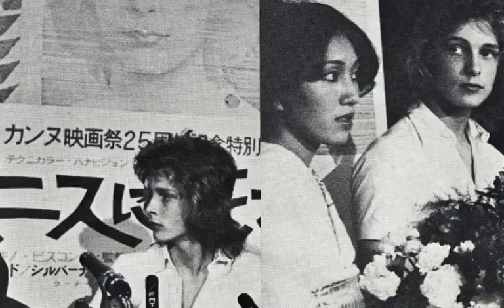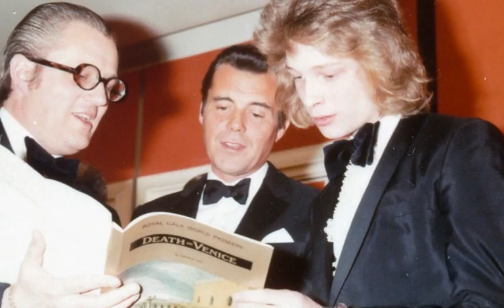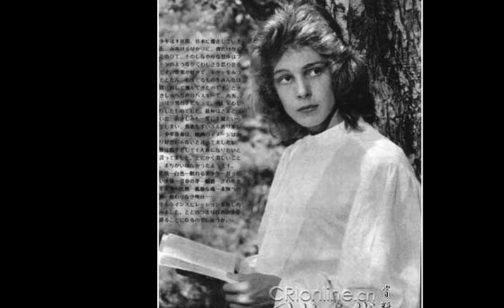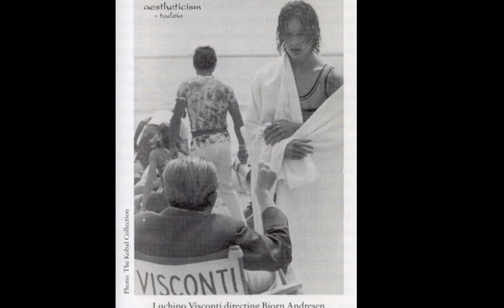Bjorn Andresen 4 songs